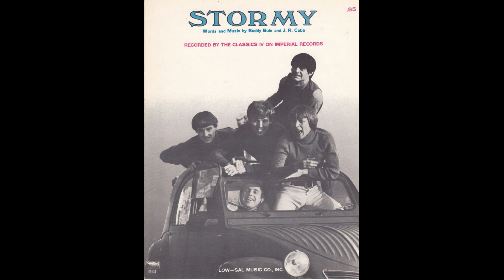Classic IV - Stormy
Mamas And Papas / Soul Train
1968